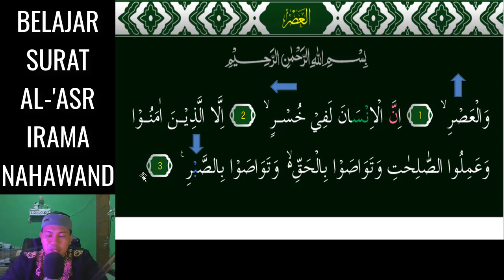SURAT AL ASR JADI SEMAKIN MUDAH DAN MERDU KALAU KITA BISA 3 NADA NAHAWAND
Assalamu'alaikum. Video kali ini kita belajar  irama NAHAWAND Yang Merdu pada surat AL-'ASR 3 Nada InsyaAllah Mudah dipelajari